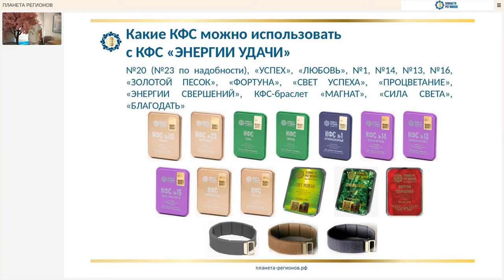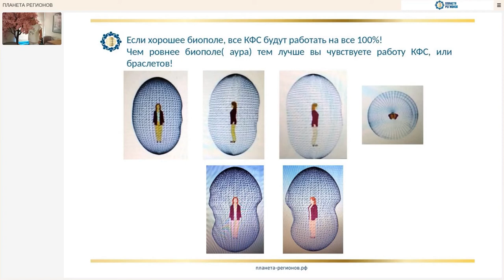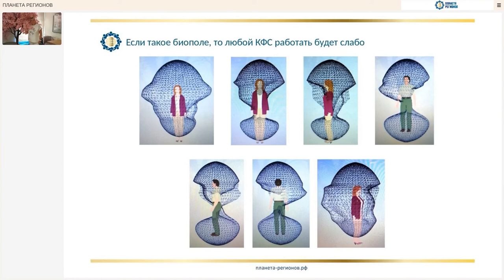Разные виды биополей. Психосоматика. А. В. Каплина. "Всегда есть путь. Но не всегда мы его видим".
✨ 1" Всегда есть путь.
Но не всегда мы его видим" (с)...

✨ 2 Когда человек не слышит, как говорится, хоть кол на голове чеши, как об стенку горох - почему? и каково решение?

✨3 Наглядно показаны разные виды биополей с комментарием.
Если биополе хорошее, то "Вы подумали - а оно сбывается.
Если хорошее биополе, то все КФС будут хорошо работать на 100%" (с).

✨ 4 Что нужно делать в первую очередь тому, у кого разорванное биополе.

✨ 5 О чём говорят холодные, открытые (биополем) ноги?
и др. психосоматические проявления на физиологии... И простое разрешение.

🔥 из лекции "Каплина А.В. «КФС «ЭНЕРГИИ УДАЧИ», «УСПЕХ» и «ФОРТУНА». Как с ними работать?» 26.08.21"